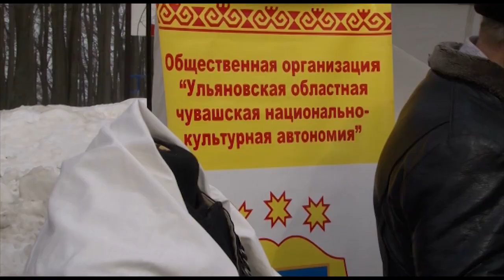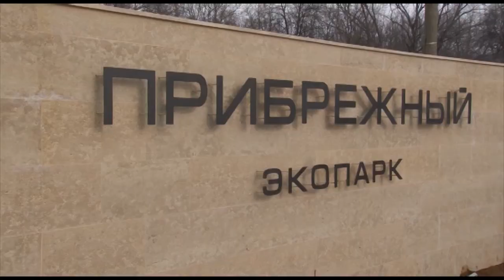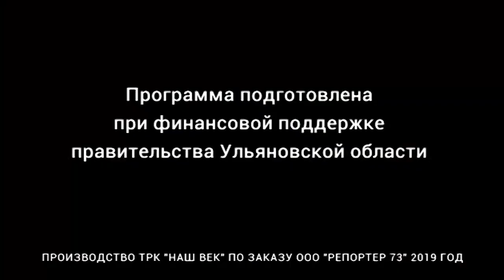Еткер 23.03.19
Программа «Еткер» освещает традиции, народное творчество чувашской национальной культуры на территории и за пределами Ульяновской области, государственную политику в сфере популяризации, сохранения и развития национального чувашского языка.